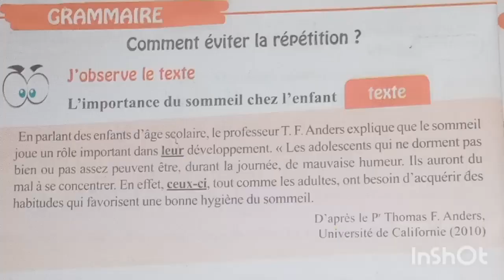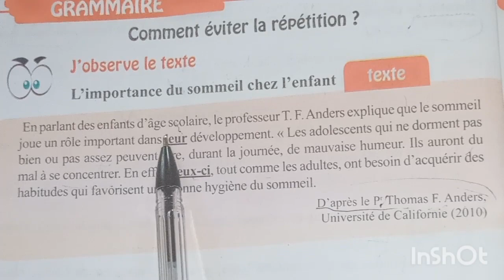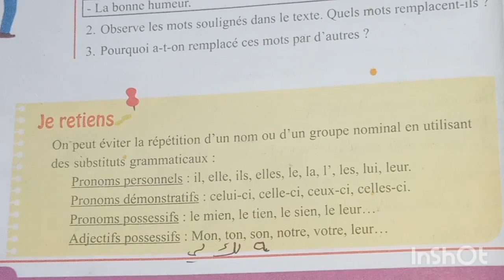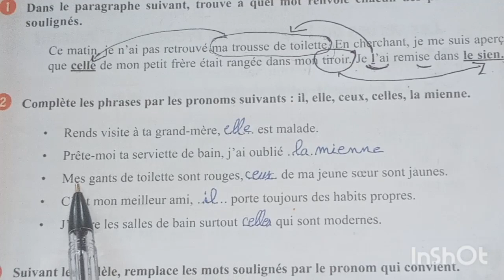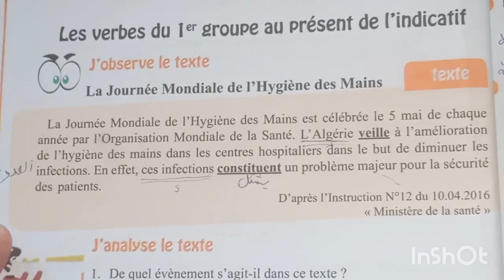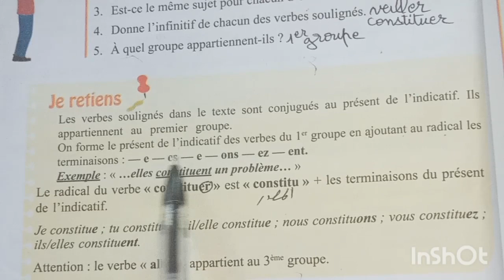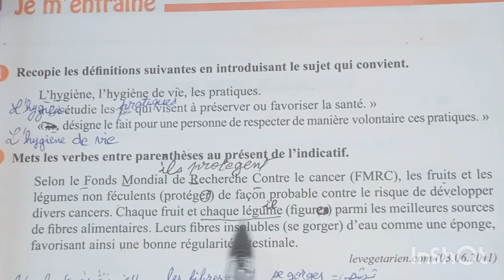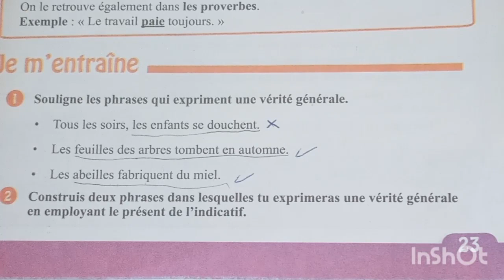مراجعة صفحة 20.21.22.23كتاب الفرنسية أولى متوسط révision français pages 20.21.22.23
تعلم الفرنسية مع نورهان
صفحة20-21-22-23 من كتاب اللغة الفرنسية سنة أولى متوسط
#leçons correction des exercices explication et traduction avec analyse du texte
révision pages 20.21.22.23du livre de français première année moyenne